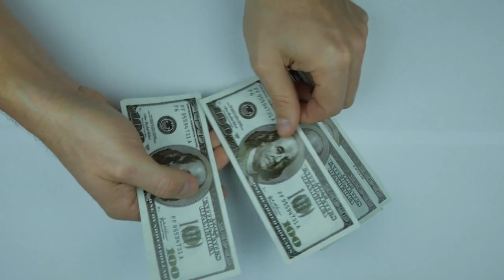Mindset of a Billionaire | How to Think | By Farhan Ayub ( URDU )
This video is going to blow your mind . In this video i'm going to teach you about the mindset of the Billionaires , how a Billionaire think .
If you want to be successful in your life then you must have to understand how successful people think, what's their mindset regarding the success .

 Farhan Ayub is one of the Pakistan's youngest self-made entrepreneur , along with his business  his ambition is to enhance our youth towards the business and change their mind from  job to their own business so anyone who have a desire to become a businessman can run his own business .
Farhan Ayub will provide you all basic , middle , high and then professional level skills which he learned and mastered throughout his business career , and also through meeting with other successful  businessmen .
Make sure that all the knowledge share on this page is up to dated according to the current business markets so you can setup and take your business to the next level as soon as possible without much more difficulties .

Hope that Mr Farhan Ayub can provide enough good value to every business minded person.